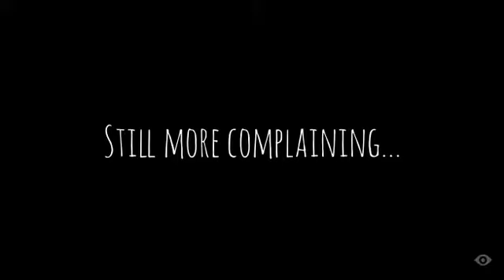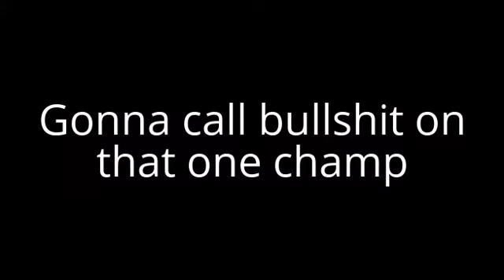Please Don't Sue- Little Nightmares Let's Play Part 1